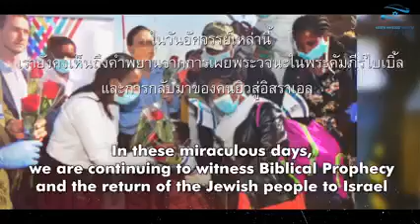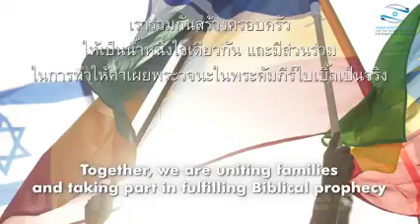พันธกิจของ Keren Hayesod ในการนำคนยิวทั่วโลกกลับสู่มาตุภูมิ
เอเสเคียล 36:24-28 เพราะว่าเราจะเอาเจ้าออกมาจากท่ามกลางประชาชาติและรวบรวมเจ้ามาจากทุกประเทศ และจะนำเจ้าเข้ามาในแผ่นดินของเจ้าเอง 25 เราจะเอาน้ำสะอาดพรมเจ้า และเจ้าจะสะอาดพ้นจากมลทินทั้งหลายของเจ้า และเราจะชำระเจ้าจากรูปเคารพทั้งหลายของเจ้า 26 เราจะให้ใจใหม่​แก่​เจ้า และเราจะบรรจุ​จิ​ตวิญญาณใหม่​ไว้​ในเจ้า เราจะนำใจหินออกไปเสียจากเนื้อของเจ้า และจะให้ใจเนื้อแก่​เจ้า 27 และเราจะใส่วิญญาณของเราภายในเจ้า และกระทำให้​เจ้​าดำเนินตามกฎเกณฑ์ของเรา และเจ้าจะรักษาคำตัดสินของเราและกระทำตาม 28 เจ้​าจะอาศัยอยู่ในแผ่นดินซึ่งเราให้​แก่​บรรพบุรุษของเจ้า และเจ้าจะเป็นประชาชนของเรา และเราจะเป็นพระเจ้าของเจ้า

ท่านสามารถมีส่วนร่วมกับแผนการที่ยิ่งใหญ่ของพระเจ้าในยุคสุดท้ายได้ ด้วยการซื้อบัตรเข้าร่วมงานเลี้ยงเพื่อช่วยเหลือคนอิสราเอลพลัดถิ่นได้เดินทางกลับบ้าน!

สนใจซื้อบัตร หรือบริจาคตามศรัทธา ติดต่อสอบถามข้อมูลเพิ่มเติม ได้ที่
ฝ่ายประชาสัมพันธ์งานอาลีย่าห์ไทยแลนด์ในคริสตจักรของท่าน หรือ
โปรดติดตามคลิป ภาพ บทความ ข่าวสารเกี่ยวกับโคงการอาลีย่าห์ ได้ที่
Line: @aliyahthailand
Line กลุ่ม "ชุมชนอาลีย่าห์ไทยแลนด์"
(เมื่อท่านเข้าร่วมในไลน์กลุ่มแล้ว สามารถย้อนดูคลิ๊ป และข้อมูลต่างๆ ที่โพสต์ก่อนหน้านี้ได้ที่โน๊ตและอัลบั้มนะคะ)

ขอพระเจ้าอวยพรแด่ผู้ที่อวยพรอิสราเอลตามพระสัญญา